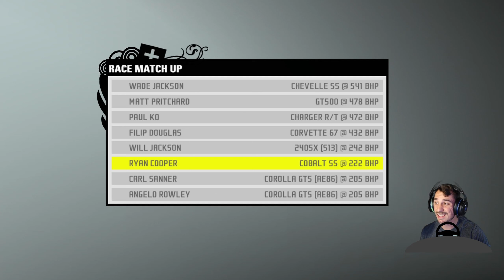Cars Shouldn't Doo Barrel Rolls ☠ | Let's Play NFS ProStreet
Latest sub 🔥 Furkan Çelik
Hey welcome to Let's Play Need for Speed ProStreet. In part 3 we finish another race day. But the barrel roll I did wasn't that good for my car.

CapunatorTV

My Hardware: